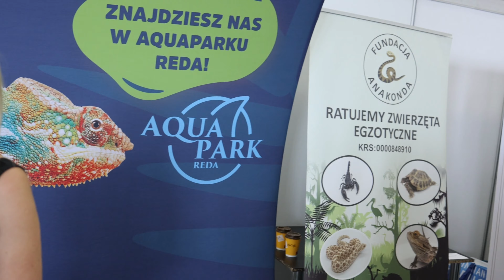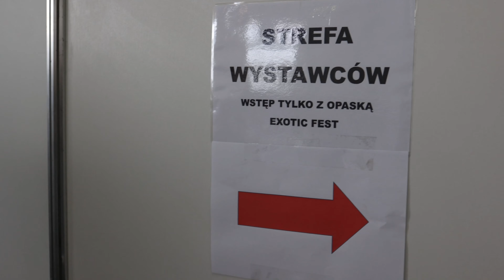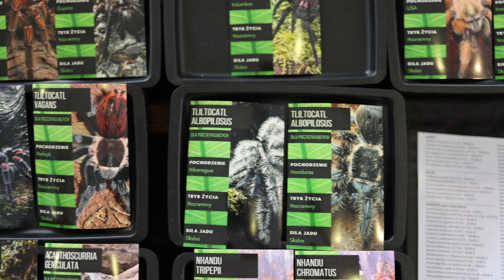EXOTIC FEST POZNAŃ 01.10.2023 - Byliśmy na największych Targach egzotycznych w Polsce - RELACJA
Wrzucamy coraz więcej materiałów i rozkręcamy się także z poziomymi filmami :)

Jak było na ostatnich Targach egzotycznych?
Pojawiliśmy się z ramienia Gadolandu ale także naszej Fundacji Anakonda, która ratuje zwierzęta egzotyczne. 🐢🐍🐸🐌
Zapraszamy w niesamowitą podróż po fascynującym świecie gadów, płazów i owadów. To film stworzony specjalnie dla Waszych, ciekawskich umysłów, które zastanawiają się czy warto.

Gotowy na niesamowitą podróż?  Jeżeli tak to zapnij pasy i miłego oglądania!